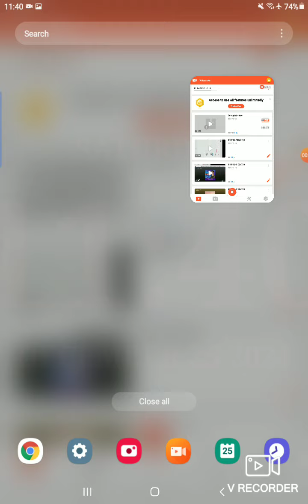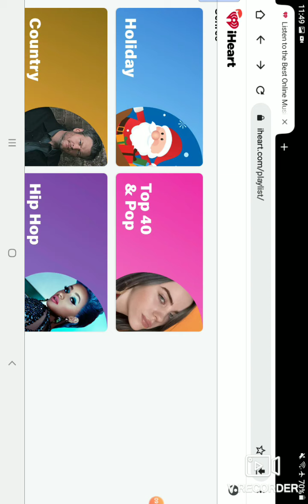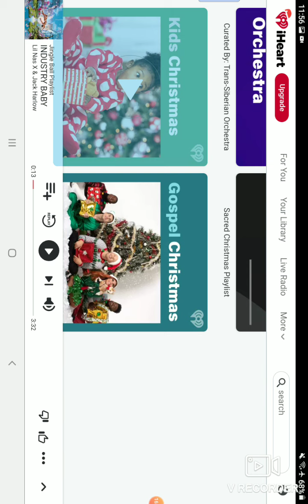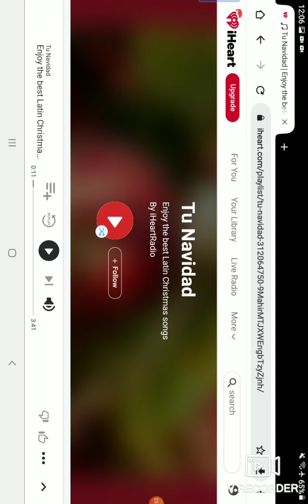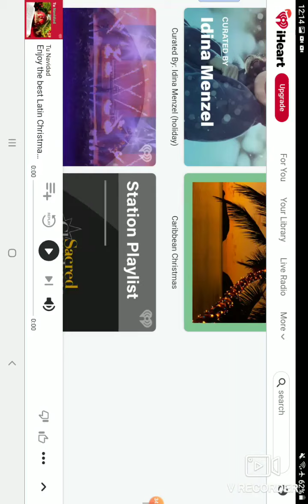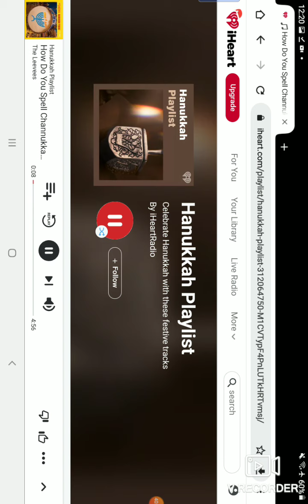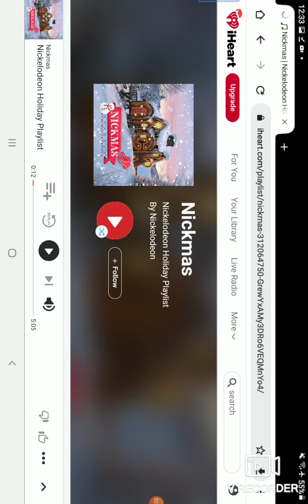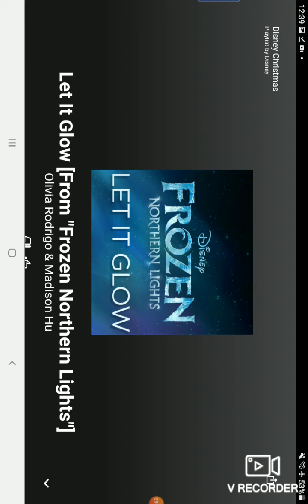December 26, 2021